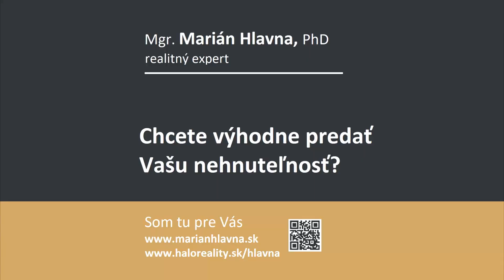Marián Hlavna - realitný maklér - vizitka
Videovizitka o mne a mojej práci realitného makléra :-)